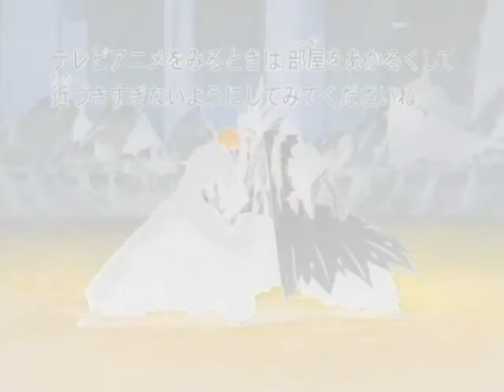Zaraki Kenpachi Redefined